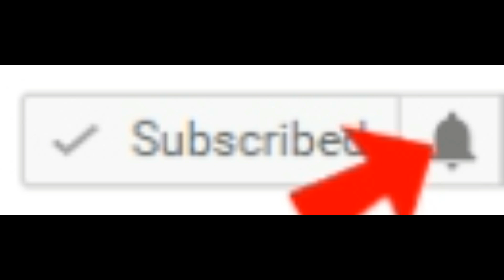FACT OR FICTION?: Desi Arnaz vs. Jerry "The Agent" Hausner Feud--"I LOVE LUCY!"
I decided to make a quick video looking at whether the "feud" between Desi Arnaz and Jerry Hausner was true. What do you think? Well, I give you the facts here. Either way, I think you will be BLOWN away buy the truth. if anyone enjoys this FACT or FICTION shorter type video style, let me know so I can make more!